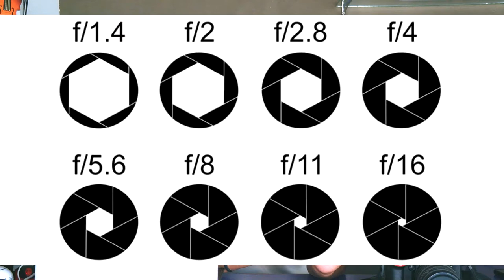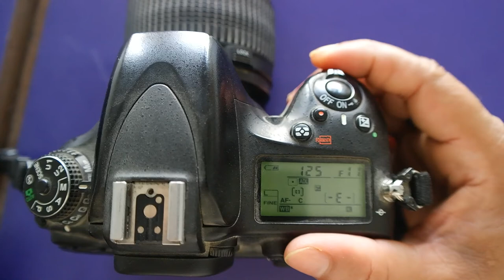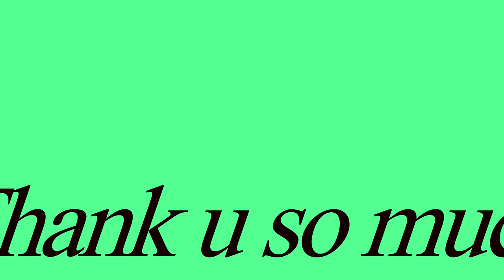Dslr lesson about aperture in nepali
yo video ma  maile dslr camera ko apeture ko bare vhani radekho chu ki . aperture le kareri kam garcha r kasari use gaenu parcha.

so tapai haru yo video harnus r dslr camera use pani garnus .
taba chito saknu huncha.